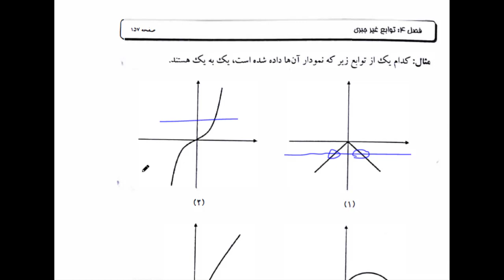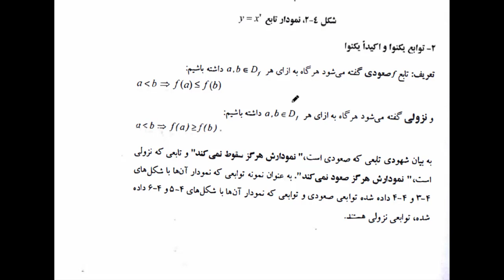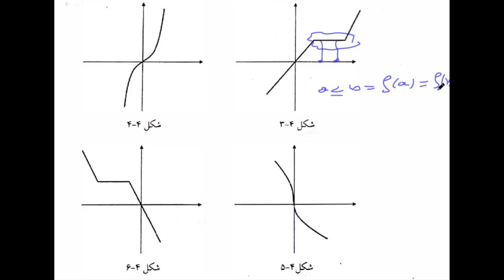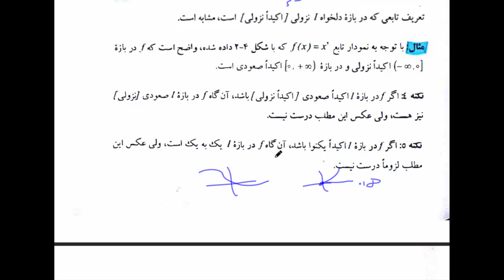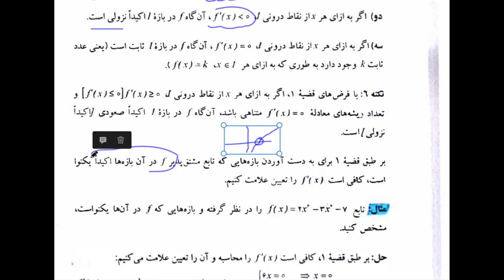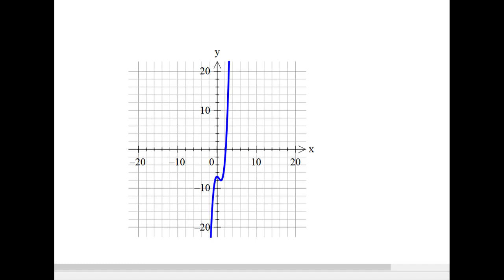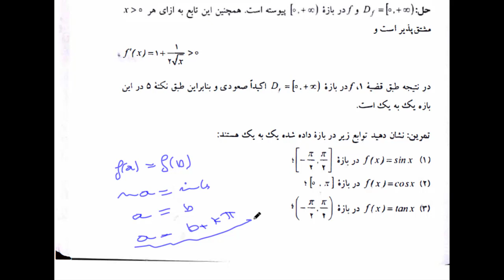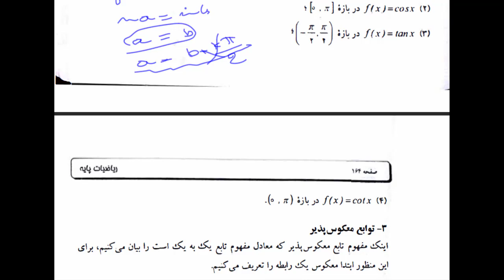(Chapter 4, Non-algebraic functions, section 1,2) basic mathematics book کتاب ریاضیات پایه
في هذا الفيديو نشرح مفهوم ال "توابع غیر جبری"  الفصل الرابع من كتاب" ریاضیات پایه"